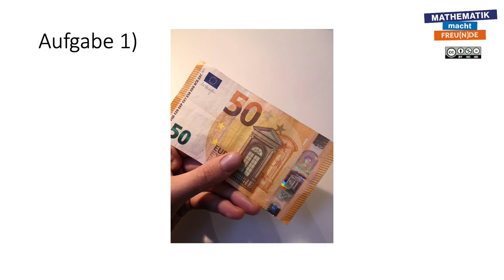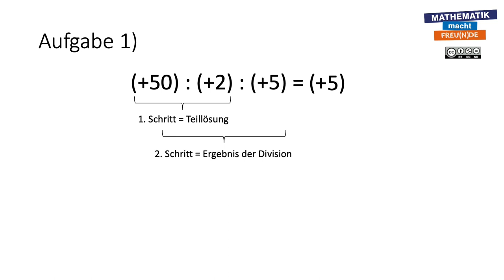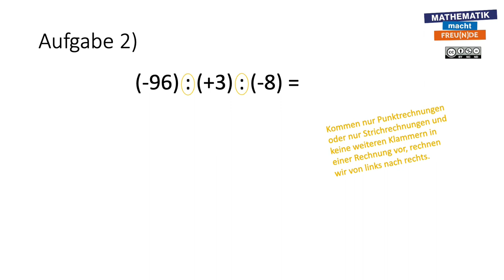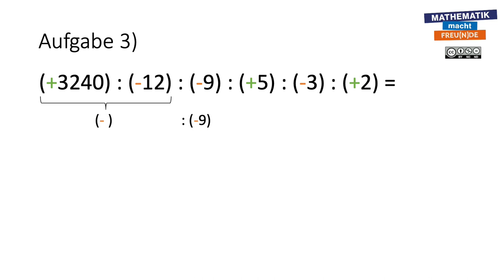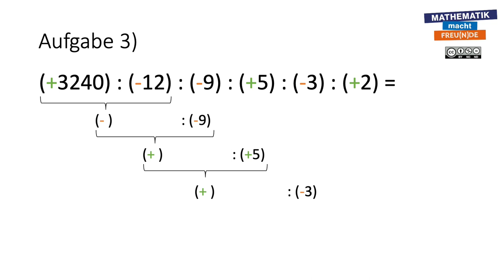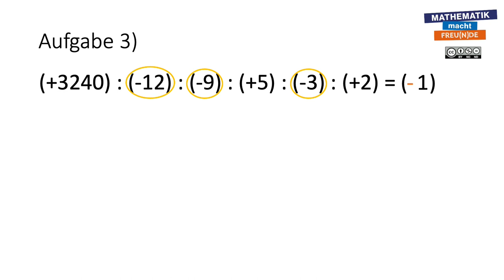Division ganze Zahlen MASTERY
Division von ganzen Zahlen